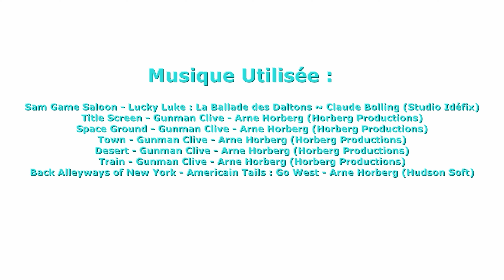[3DS/Wii U/Switch] Gunman Clive | Une pépite indépendante au beau milieu du Far West !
Bonjour à toutes et à tous et bienvenue dans cette vidéo bonus du Ozaki Show !

Dans cette vidéo nous allons non pas parler de Red Dead Redemption 2, mais de Gunman Clive ! Un petit jeu d'action/plateforme se déroulant dans le Far West et qui fait furieusement pensée à un certain Megaman de Capcom !

Time-Code :

1:10 : Début de l'introduction
8:15 : Conclusion

N'hésitez pas à laisser un petit commentaire sur la vidéo, cela fait toujours plaisir de discuter avec d'autres passionnés ou curieux qui désirent de plus amples informations sur le contenu !

Vous pouvez aussi m'aider financièrement via Utip en regardant une petite publicité

Et si vous voulez un jeu en particulier sur la chaine, n'hésitée pas à l'écrire en commentaire et à consulter le listing ou je classe tous les jeux traités et demandés par les fans

Sur ce, je vous remercie pour votre fidélité à la chaîne, j'espère vous revoir pour une prochaine vidéo et d'ici la je vous dis à bientôt... Et à la prochaine ;) !

Merci de votre fidélité et à la prochaine !